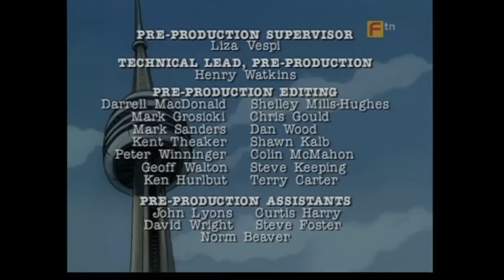Bob and Margaret - S4E06 - Gone to Seed (2/2)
Margaret is upset when she learns what will happen to Bob's donation to the local sperm bank. Meanwhile, Guinevere is toying with the idea of getting impregnated at the same local sperm bank.